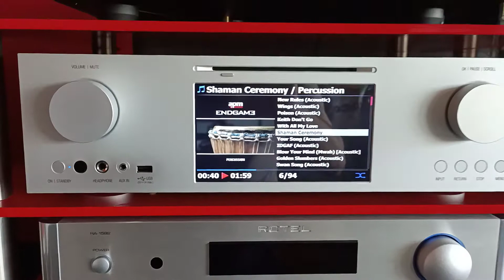mcintosh mc 452 dali epicon 8 cocktail audio x 45 pro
temevo ad utilizzare il cocktail come pre con un finale, non l'avevo mai fatto. ho vinto la scommessa! non sento differenza da utilizzare un integrato...